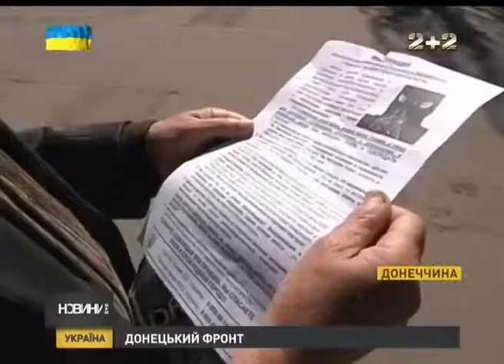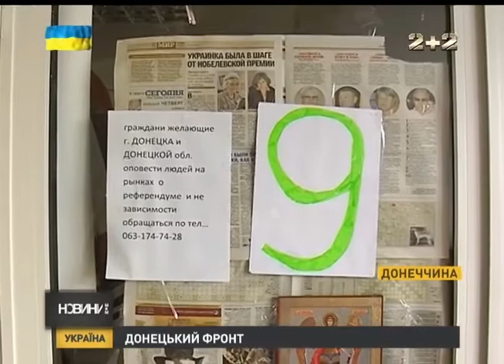Представники ОБСЄ на Донеччині зникли поблизу Слов'янська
Представники їхали автомобілем на північ Донецької області, поблизу Слов'янська пересіли в автобус. Незабаром зв'язок із ним перервався.